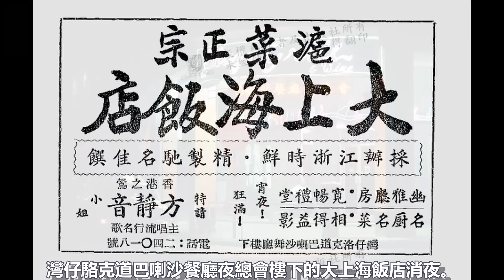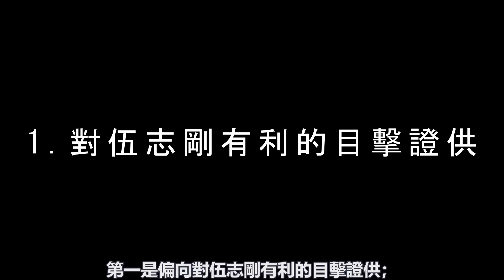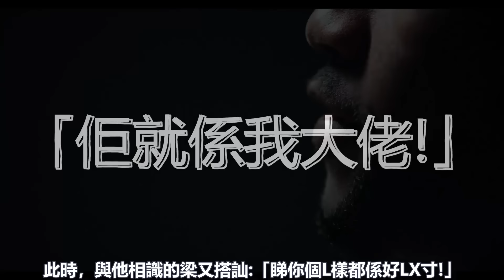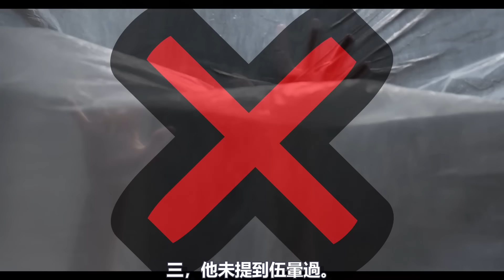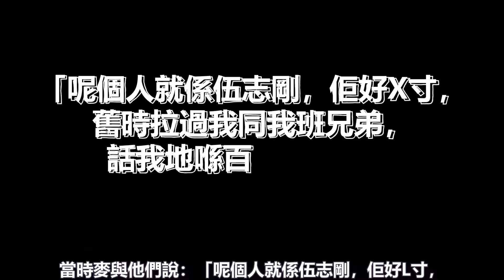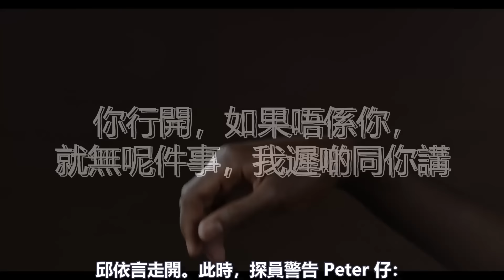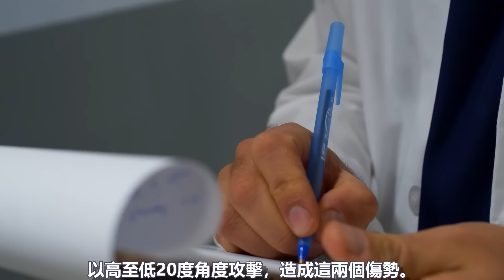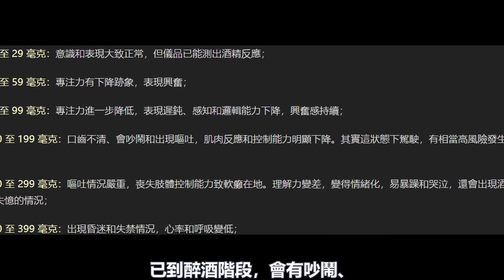香港奇案 | 警長飯店遇離職警，竟爆發6下槍響 | 灣仔駱克道大上海飯店案 | 歐陽用 | 伍志剛 | 奇案調查 | 詭異先生 | （奇案 粵語／廣東話）（中文字幕）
香港奇案 | 警長飯店遇離職警，竟爆發6下槍響 | 灣仔駱克道大上海飯店案 | 奇案調查 | 詭異先生 | （奇案 粵語／廣東話）（中文字幕）

Kevin MacLeod的《Lasting Hope》，取得「Creative Commons 姓名標示 4.0」授權。